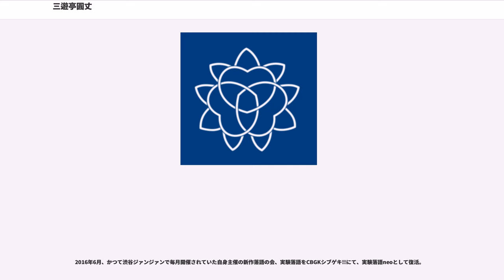三遊亭圓丈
三遊亭 圓丈（さんゆうてい えんじょう）は落語家の名跡。当代は3代目だが、落語協会公式においては、「初代」という位置づけになっている（師匠圓生が、圓丈の真打昇進の際に「お前が初代だ」と発言した事が起因と思われる）が、本人は「3代目」と記述する事が多い。

3代目三遊亭 圓丈（さんゆうてい えんじょう、1944年12月10日 - ）は落語協会所属の落語家、同協会常任理事。本名は大角 弘（おおすみ ひろし）。愛知県名古屋市瑞穂区出身。東京都足立区六町在住。明治大学文学部演劇学科中退。出囃子は『官女』。主に新作落語を演じる。

なお表記については本人の出版物・作成物の名義や、本人（及び門弟）の表記は一貫して「円丈」と表記されている。一部媒体においても「圓」の付く落語家の中で、彼のみ「円丈」で分けて記されているものが存在する。3代目本人は「圓」でも「円」でも「どっちでも良い」と語っている。

1979年に師匠・6代目三遊亭圓生が死去するまでは圓生が新作を嫌っていたこともあり、古典落語を演じることが多かったが、1980年代以降はもっぱら新作派として知られる。その演目のほとんどは自作である。従来の新作落語は落語芸術協会の柳家金語楼の流れを汲む、人情噺風のものが主流であったが、MANZAIブームでスピード感のある笑いが支持を集める中、圓丈はこうした新作がすでに古臭くなっていると考え、独自の「実験落語」を創作。SF小説のような、奇想天外な世界観を持つ新作落語を数多く編み出し、ファンを獲得する。

これらは、三遊亭白鳥（直系弟子）や柳家喬太郎、春風亭昇太（元々は圓丈への弟子入りを考えていたという）といった新作を手がける後進の若手落語家や、上方の6代目桂文枝などに大きな影響を与えた。特に『グリコ少年』は、文枝や喬太郎が揃って影響を受けたと言っている。柳家喬太郎が圓丈作の『ぺたりこん』をレパートリーとするなど、圓丈自身よりも他の落語家のほうが口演する機会が多くなった圓丈作品もある。かつてはローリング・ストーンズのベロマーク（タンロゴ）など、さまざまなワッペンを定紋代わりに着物に貼って高座に出ることが多かったが、還暦を迎えてからは袖無羽織（ちゃんちゃんこ）を着るようになった。

気難しい圓生から大きな期待をかけられた弟子であり、「あたしにはない、不思議なフラ（面白さ）を持っている」と前座時代から圓生は周囲に漏らしていたという。真打昇進は6人抜擢で、弟子の中で唯一、圓生は真打昇進披露興行に50日間1日も休まず付き合ったといわれる。「先に入ったものが偉い」落語の世界で、圓丈自身が七番弟子であったことを考えると、異例の扱いである。

新作のみを演じてきたが、2005年ごろから、高座で古典の口演を解禁した。弟子に教える噺は全て古典で、三遊派の演じ方にこだわり、『八九升』をまず最初に教える。自身は、『強情灸』『金明竹』などの軽い噺から『豊志賀の死』『らくだ』『居残り佐平次』『文七元結』など大ネタまでを演じている。そもそも圓生に入門したのも、新作をするなら基本をみっちり仕込んでくれるという動機があってのもので、本人曰く、二ツ目時代までで130本の古典落語を覚えたという。なお、古典を演じる時は眼鏡を外す。

兄弟子・5代目三遊亭圓楽とは師匠・圓生の死後に対立が表面化。1986年に出版した分裂騒動の回想記『御乱心 落語協会分裂と、円生とその弟子たち』で、落語協会分裂騒動の際の圓楽の行動を厳しく批判した。また、圓楽の惣領弟子である三遊亭鳳楽による7代目圓生襲名の話についても、自分が圓生を襲名すべきだと主張。公演で落語を演ずることで7代目圓生にふさわしい者を決めようと対決し、その後は三遊亭圓窓の参戦もあったが、7代目はいずれも継ぐことなく収束した（参照：三遊亭圓生#7代目圓生襲名問題）。

その後も圓楽の一門とは特段の交流はなかったが、2013年の円丈の新著「落語家の通信簿」について6代目圓楽から誤認についての指摘を受けて増刷時に修正したのを機に意気投合し、2014年3月より合同落語会「三遊ゆきどけの会」を開催している。

執筆した著書の多くはジョーク本や趣味本であるが、『御乱心』や『落語家の通信簿』は同僚・同業者批判が含まれ、議論を巻き起こした。

多趣味でも知られ、その一つに狛犬の研究がある。1996年には日本参道狛犬研究会を設立した。

仕事で北海道に行った時、カニを食べたところ、ショック症状に陥...